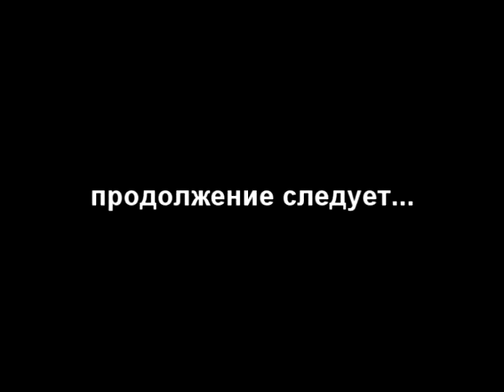Rocklab.ru на Селигере. 07.07.2011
Олег Изотов. Вопрос-ответ. Часть 2.